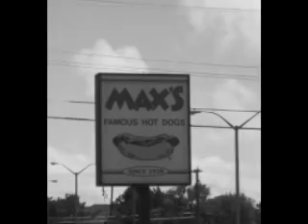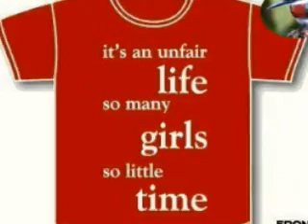maxyg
only idiots travel the world